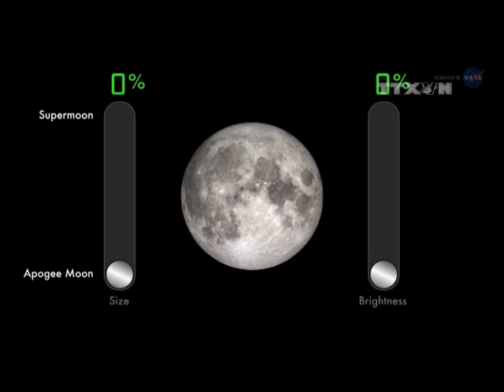Ngắm hiện tượng siêu trăng lớn nhất thế kỷ tại Việt Nam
Hiện tượng thiên nhiên siêu Trăng lớn nhất thế kỷ sẽ xuất hiện tại Việt Nam trong tối 14/11

Theo Cơ quan Hàng không Vũ trụ Mỹ (NASA), siêu mặt Trăng sẽ xuất hiện vào ngày 14 tháng 11. Hiện tượng này đã xuất hiện hôm 16/10 và còn lặp lại vào 14/12 tới.

Tuy nhiên, Mặt Trăng ngày 14/11 sẽ tròn đầy trong khoảng hai tiếng ở điểm gần Trái Đất nhất, và có kích cỡ lớn nhất trong gần 7 thập kỷ qua kể từ năm 1948.

Ước tính khoảng 18 năm nữa hiện tượng này mới lặp lại.

Siêu Trăng sẽ tròn nhất và sáng nhất vào lúc 13 giờ 52 ngày 14/11 theo giờ GMT, tức là khoảng 20 giờ 52 cùng ngày theo giờ Việt Nam.

Theo Science Alert, người quan sát khó nhận thấy nhiều sự khác biệt giữa siêu Trăng với Trăng tròn bình thường nếu nhìn thẳng lên bầu trời ở nơi không có những tòa nhà cao tầng hoặc công trình nổi tiếng làm mốc so sánh.

Người quan sát nên chọn chỗ tối, tránh ánh sáng nhân tạo càng nhiều càng tốt. Mắt bạn cần tránh tiếp xúc với ánh sáng trắng trong khoảng 20 phút mới có thể hoàn toàn thích nghi và chiêm ngưỡng được toàn cảnh hiện tượng siêu Trăng.

Khi quan sát siêu Trăng, người yêu thiên văn có thể quan sát bằng mắt thường mà không cần thiết bị bảo vệ mắt./.